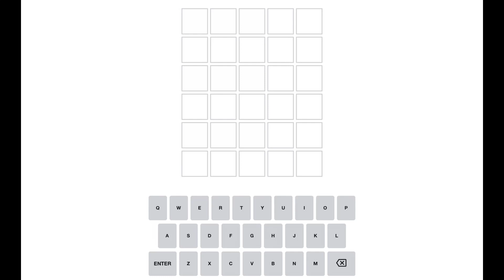WORDLE 224 - JANUARY 29, 2022 SOLUTION